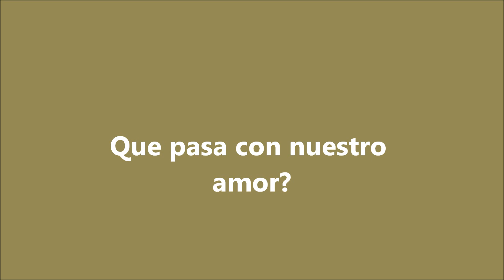Que pasa con nuestro amor cuisillos de arturo macias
Letra:
Dices que me quieres y parece que no que no
Y no ocultas nada tu intranquilidad
Siempre he sido pobre y no me avergüenzo

Que esta pasando con nuestro amor
Tengo un corazón que solo es para ti
Que espero toda la vida a que llegaras tu
Amor yo te pido como yo te quiero

Estar siempre contigo es lo que más anhelo
Acaso será que mi pobreza se te sube a la cabeza

Y no te deja ser feliz
Como voy a sobre salir así
Yo quiero una mujer que este conmigo
Que en verdad ese sea mi gran motivo

Para poder vivir mejor
En las buenas y en las malas y también el lo peor